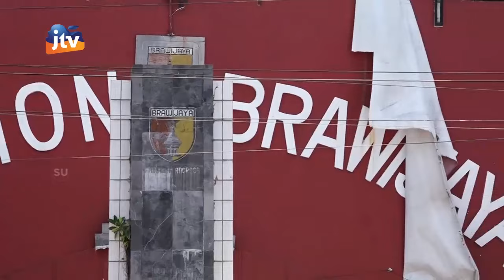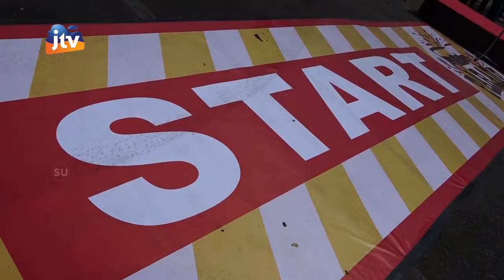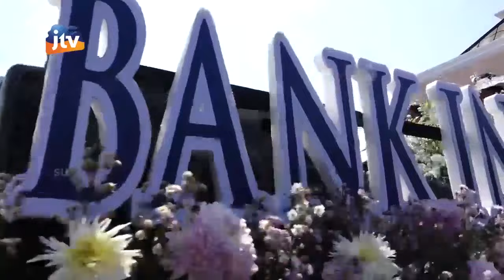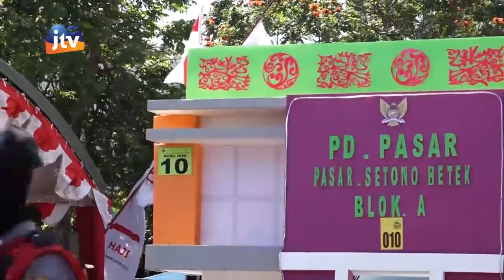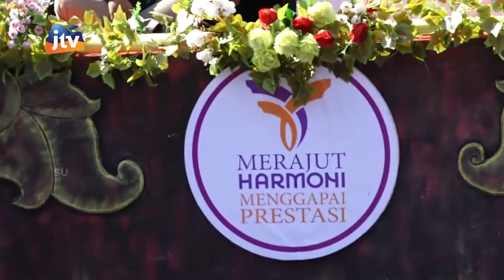Parade Mobil Hias Dalam Rangka Hari Jadi Kota Kediri Ke - 1140 Seg 1